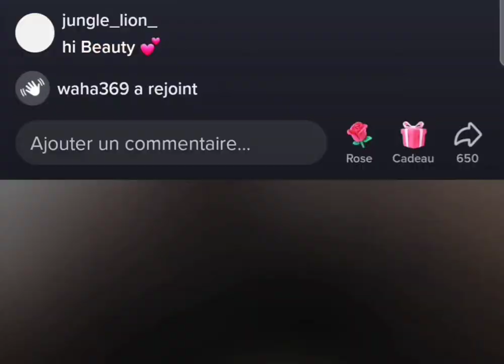💥Aminata: "Je Bookine!" 🤣🤣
Aminata se découvre une nouvelle passion pour la lecture. Dans ce live elle est en plein bookinage🤣 question de renforcer son niveau en français et améliorer son vocabulaire.

Sacré Aminata, elle est  surprenante jour après jour. En tout cas nous on t'aime telle que tu es.

⚠️Much Love! See You !